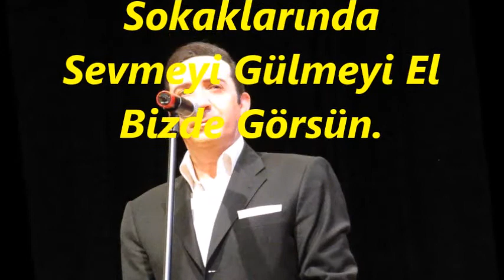Turgay KIZILTUĞ-Sönmesin Işıklar Yüzün Görünsün (ACEM KÜRDİ)R.G.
SOLİST:
*TURGAY KIZILTUĞ*
VİDEOYU YAPAN
*RECEP GAYRETLİ*
GÜFTE: HALİT ÇELİKOĞLU
BESTE: TEOMAN ALPAY
USUL: SOFYAN
MAKAM: ACEM KÜRDİ
Sönmesin Işıklar Yüzün Görünsün
Kalbimin İçinde Sen Bir Ömürsün
Hayatım Canımsın İki Gözümsün
Sevmeyi Gülmeyi El Bizde Görsün
Baharın Gülleri Yanaklarında
Sevdanın Sözleri Dudaklarında
Kalbimin Aşk Dolu Sokaklarında
Bitmesin Geceler Sabah Olmasın
Kalbime Ayrılık İzi Olmasın
Bu Kutsal Sevgimiz Bir Gün Solmasın
Baharın Gülleri Yanaklarında
Sevdanın Sözleri Dudaklarında